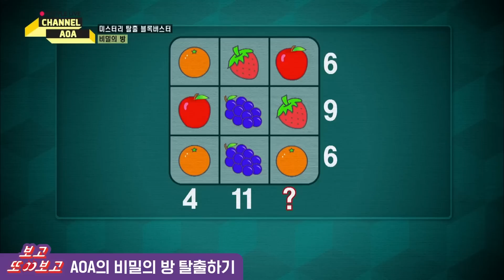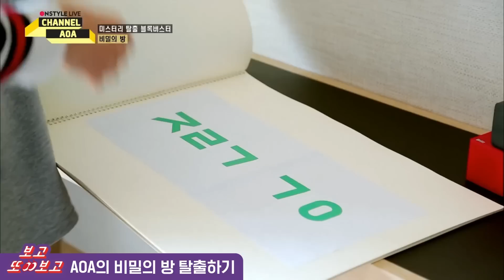[보고또보고] 정신없는데 잘하는 AOA 이색 방탈출 미션 (비밀의방)│채널AOA│Diggle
(00:58) 와 지민 천재인가??ㅋㅋㅋㅋ

ENG SUB coming soon for int′l fans!